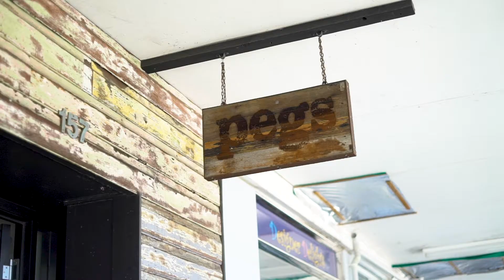2/109 Ocean Street, Dudley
OCEAN VIEWS ON OCEAN STREET
Primely positioned within the highly sought-after suburb of Dudley, this brand new premium 3 bedroom townhouse offers the ultimate in low maintenance coastal living!
Please call Brendan Walsh 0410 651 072 or Peter Shiels 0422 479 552